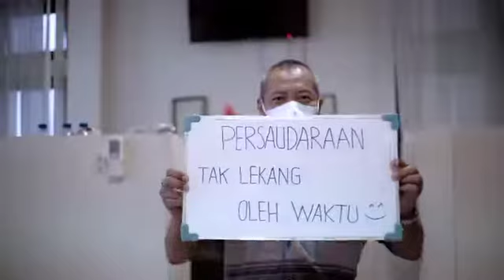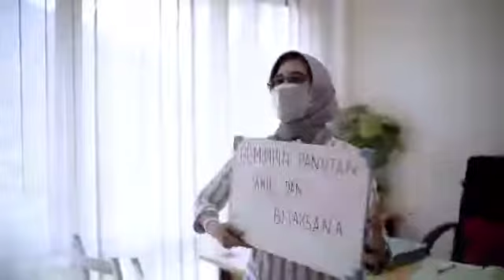PURNA TUGAS KEPALA KANTOR PERTANAHAN KABUPATEN BLORA SUGENG PURWADI, A.Ptnh., M.Si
Video ini kami persembahkan untuk bapak SUGENG PURWADI, A.Ptnh., M.Si  yang memasuki masa purna tugas per 1 Agustus 2021. Terima kasih bapak untuk dedikasinya kepada Kantor Pertanahan Kabupaten Blora. Semoga Bapak dan keluarga senantiasa diberikan kesehatan dan Umur Panjang Aamiin..